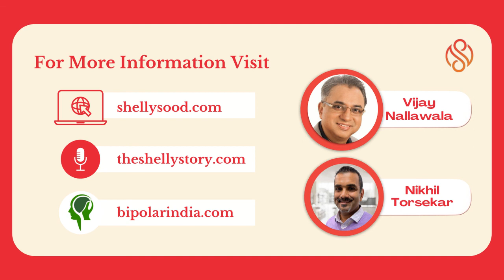Vijay Nallawala - Founder, Bipolar India, on Mental Health in India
Vijay Nallawala is an entrepreneur, author, and mental health advocate. In 2013, he launched Bipolar India as an online portal and community for those suffering from mental illness.

He also authored A Bipolar's Journey: From Torment to Fulfillment, which details his struggles and ultimate triumphs after being diagnosed with bipolar disorder in 2003.

In this video, Mr. Nallawala speaks with Nikhil Torsekar from The Shelly Story about his journey, and the state of mental health in India.